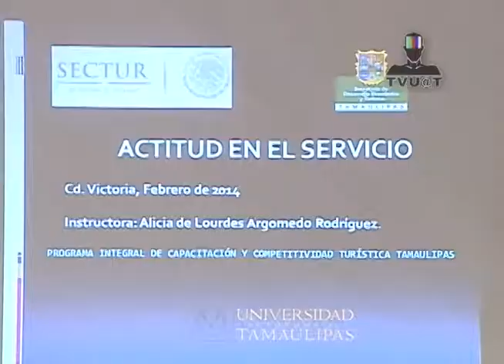UAT y Sector Turístico inician Programa en Capacitación y Competitividad Turística en la UADCS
Llevan a cabo la Universidad Autónoma de Tamaulipas en coordinación con el Sector Turístico el Programa en Capacitación y Competitividad Turística, esto con el objetivo de hacer más eficiente y de mejor calidad el mercado oferente de estos servicios, la encargada de ponerlo en marcha fue la UADCS